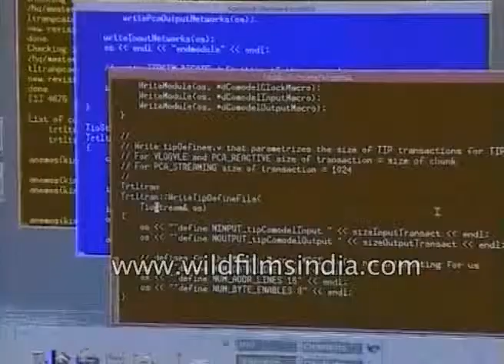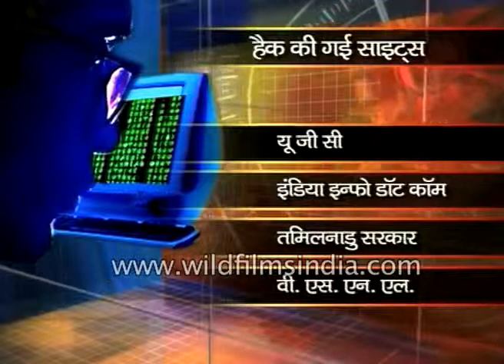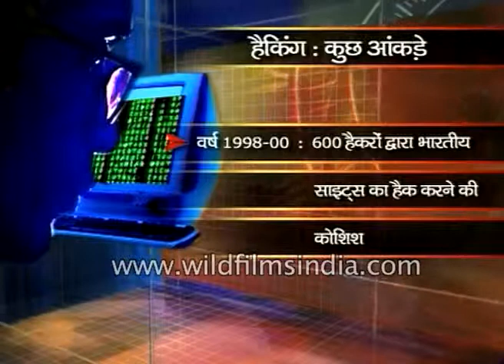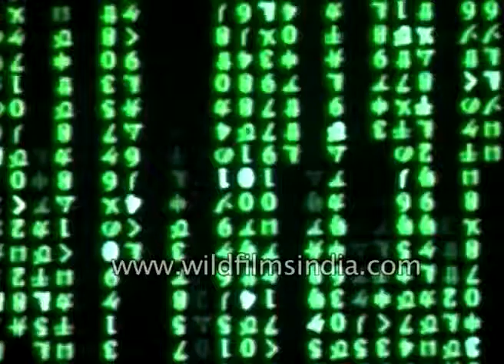IT lawyer Pavan Duggal and C Uday Bhaskar on Pakistani internet hackers